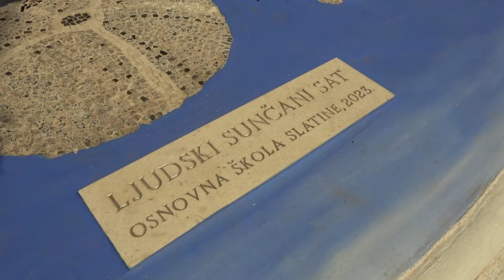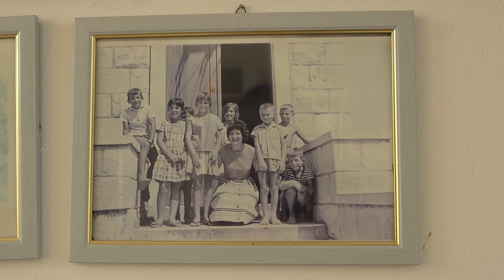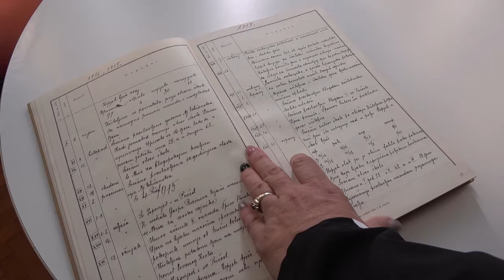110 godina - OŠ Slatine - kratki film, svibanj, 2024.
Kratki film filmske družine Kamera.Režija.Film. OŠ Slatine napravljen povodom obilježavanja 110 godišnjice škole.